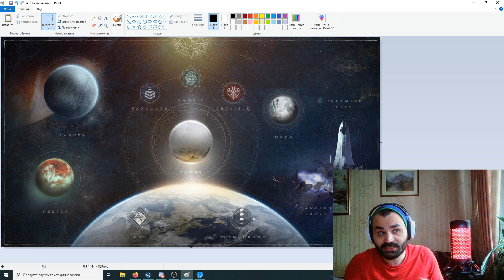Destiny 3 УЖЕ ЭТОЙ ОСЕНЬЮ!(В новой обертке или перезапуск Destiny 2)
ПОДДЕРЖКА автора!
2.Хотите отблагодарить меня за помощь или задать вопрос без очереди? Пожалуйста
3.Другие способы Яндекс Деньги 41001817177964
Destiny 2 Важные сайты
1. Вся статистика по рейдам (вбиваете свой баттелтаг)
2. Ваша общая статистика по игре свой баттелтаг)